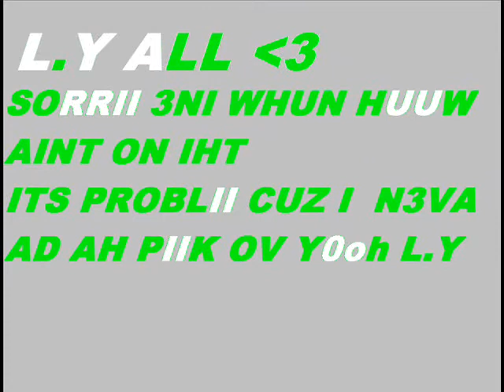TH3M TRUUS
L.Y